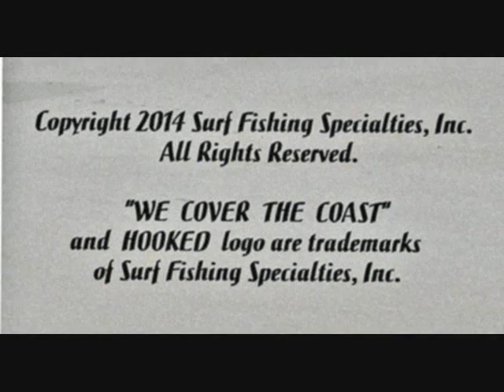Central America Surf Fishing Caps--"We Cover the Coast"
Classic..Costa Rica, Tortuga Island...High quality, hand-crafted reproduction of the Original Fenwick Island Fishing Cap worn by surf fishermen back in the 50's...with a broken-in look and feel. Our surf fishing hats feature 100% cotton construction, sandwashed in a relaxed, low-profile style and an adjustable backstrap for a great fit. Our distinctive HOOKED logo, along with a popular Central American surf fishing location, is expertly embroidered across the front of each cap for a timeless look. "We Cover the Coast"